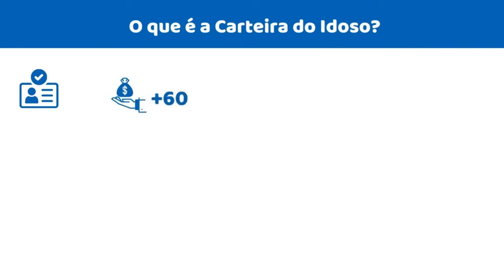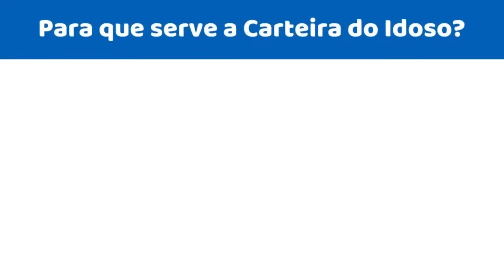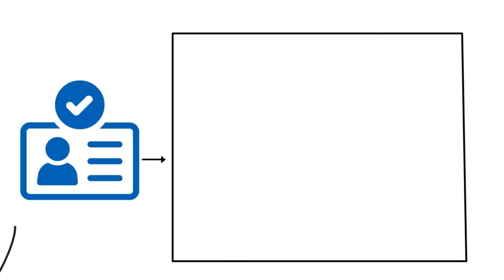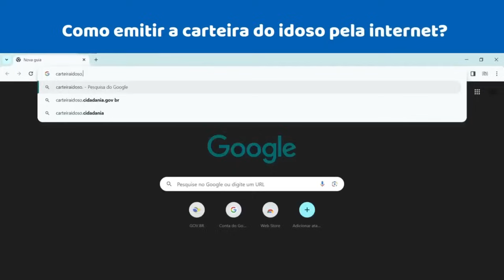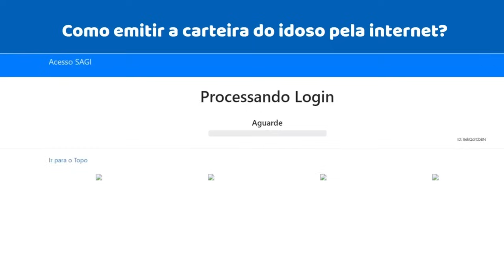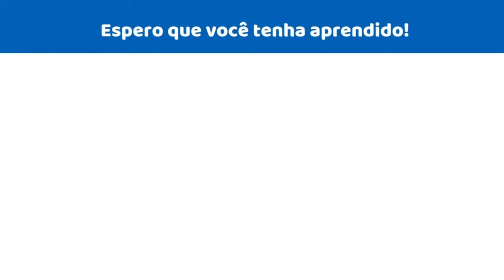GOVERNO APROVOU NOVO BENEFÍCIO PARA IDOSOS QUE TEM MAIS DE 60 ANOS! VEJA QUEM TEM DIREITO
E já tá disponível uma novidade que muitos estavam esperando e promete fazer a diferença na vida de muita gente. Nesse vídeo eu vou te contar tudo sobre a Carteira do Idoso, pra que serve, como emitir, então, fica comigo até o final!

E conta pra gente nos comentários qual a sua idade e de qual lugar do Brasil você está nos assistindo.

Você que é idoso, pode comemorar, porque já tá liberada a Carteira do Idoso, sei que muitas pessoas estavam aí ansiosas por esse benefício, e agora enfim, você pode emitir e ter com você aí, sua carteira e apresentá-la em estabelecimentos, bancos, enfim, ela vai estar na palma da sua mão. Lembrando que com a carteira do idoso, as pessoas com mais de 60 anos garantem benefícios complementares e podem ter acesso a uma série de serviços.

O que é a Carteira do Idoso?
Sem perder tempo, vou começar te explicando, primeiro, o que é a carteira do idoso. A carteira do idoso é um documento que comprova a renda da pessoa com mais de 60 anos para ter acesso à gratuidade no transporte entre estados e garantir descontos na compra de passagens.
Ela funciona como um benefício social garantido pela Lei 10.741/03 e tem validade de 2 anos e, para ter acesso, é preciso comprovar renda inferior ou igual a dois salários mínimos.
A carteira da pessoa idosa, como também pode ser chamada, é vinculada à Secretaria Nacional de Assistência Social (SNAS) e é bastante comum entre os aposentados e pensionistas do INSS, sabemos que esse é um público que utiliza bastante a carteira pra poder aproveitar os benefícios que ela oferece.

Se você já tem a carteira do idoso, fala pra gente nos comentários.

Para que serve a Carteira do Idoso?
A carteira do idoso serve para que pessoas com mais de 60 anos tenham acesso à gratuidade ou desconto em passagens entre os estados.
A carteirinha é válida em todo o território nacional e é obrigatória sua aceitação por todas as empresas de transportes, portanto, se você vai fazer uma viagem de um estado pra outro, é obrigação da empresa que vai fazer o transporte, aceitar a sua carteirinha.